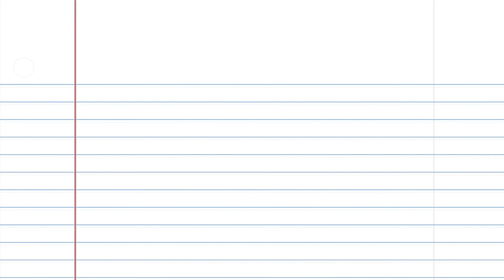Surprise Money! | Wednesday, May 19th 2021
Sunday Must Haves:
1. She Reads Truth Bible

2. Breathe by Priscilla Shrier - Digital Classes

3. Breathe by Priscilla Shriner - Study Journal Tawnya

Mailing Address:
10808 East Foothill Blvd. #160-752

Like Discounts?

4VVDHE

Rothy's Discount Link (you save $20 on your first pair, I get $20 towards a new pair):